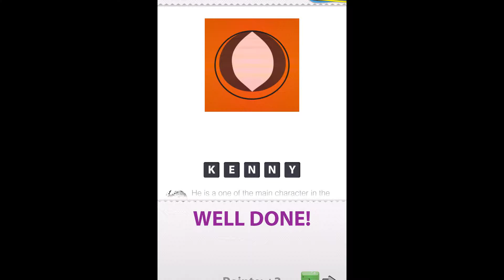Cartoons Quiz - Ultimate : Level 14 Answers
Description:
Guess the cartoons icons with the best cartoon quiz ever! Cartoons Quiz - Ultimate
This amazing logo Quiz game is addictive, full of fun and consists of guessing the names of cartoons, comic characters, superheroes, villains, animated movies, serials, animes etc. that you grew up watching.
Playing is pretty simple: you see an icon and you're shown a series of scrambled letters, out of which you have to guess the name.
Download this so that you have:
- A fun trivia game for family and kids.
- A way to kill time and at the same time exercise your brain.
- A clean and friendly interface to make you will feel at home while you guess cartoon logos.
FEATURES:
★ Enjoy solving 200+ Cartoons logos at a small size
★ Available for tablets and HD devices as well
★ Use leaderboard! Compare your scores with your friends!
★ Learn more about the Cartoons after correct guess!
If you like playing "Icomania", "4 Pics 1 Word", "icon quiz" and "What's the Word"?
Then you should definitely try "Cartoons Quiz - Ultimate!"